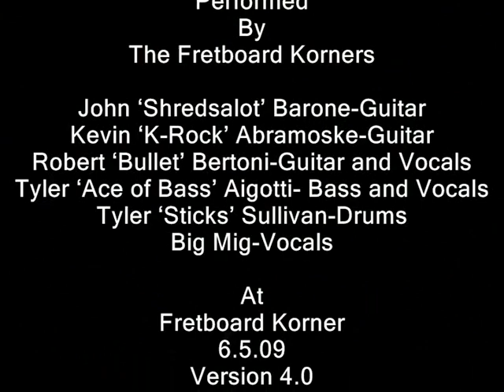Hey Joe at Fretboard Korner 6.5.09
Hey Joe
By
Jimi Hendrix

Performed
By

John Shredsalot Barone-Guitar
Kevin K-Rock Abramoske-Guitar
Robert Bullet Bertoni-Guitar and Vocals
Tyler Ace of Bass Aigotti- Bass and Vocals
Tyler Sticks Sullivan-Drums
Big Mig-Vocals

At
Fretboard Korner
6.5.09
The Young Gunslingers
Fire off a second Song Solo